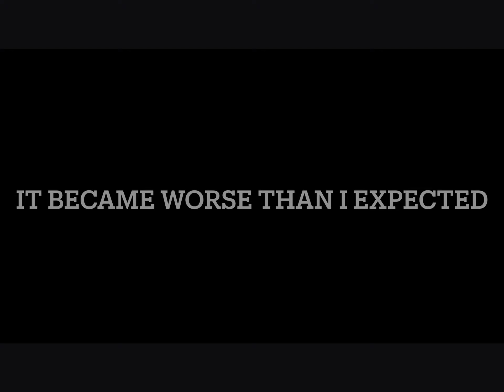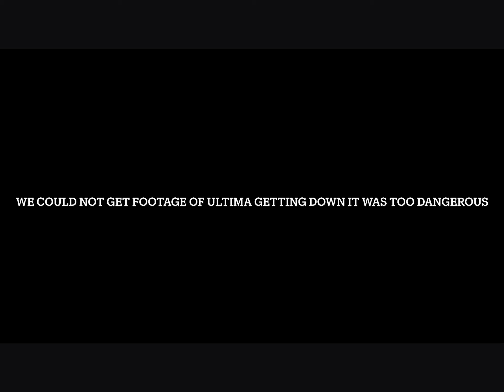“Ultima” Episode 2 (A Flaming Mess) || kaiju universe